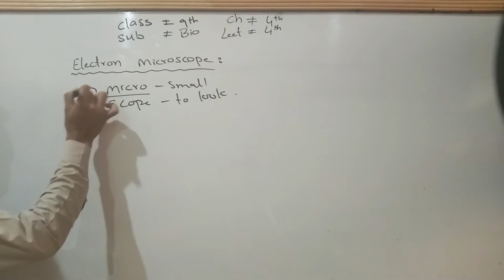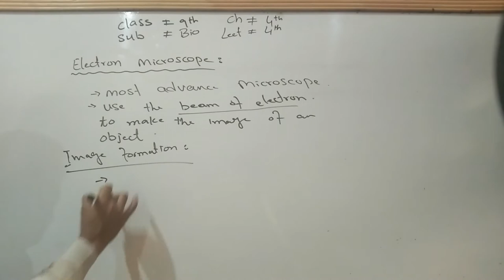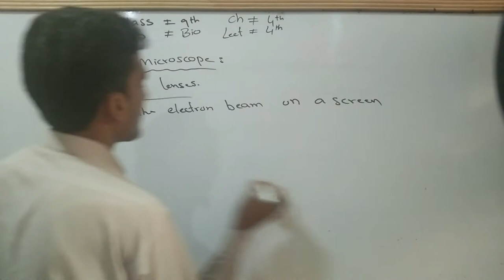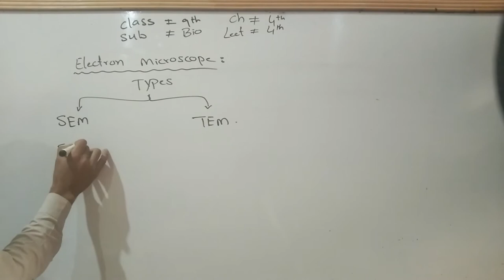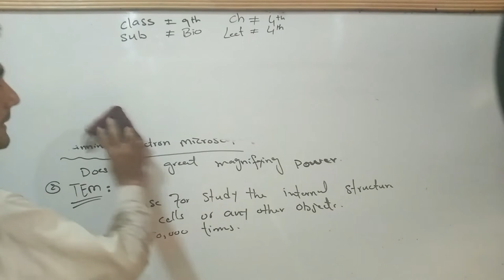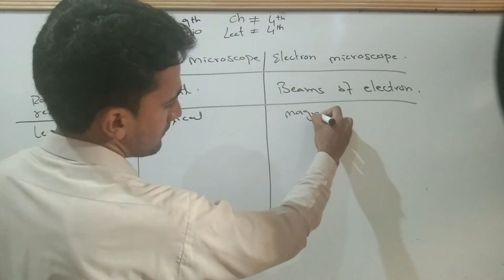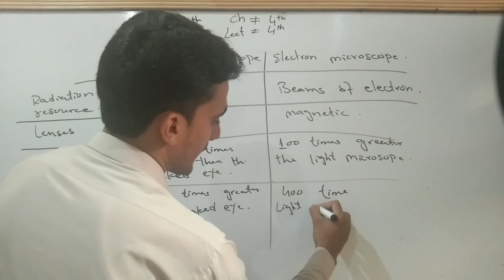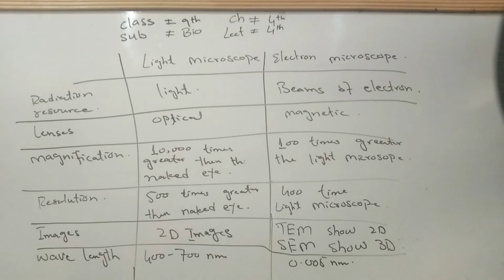Class 9 Biology Ch-4 Electron microscope - 9th class Biology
Class 9th Biology Chapter 4 Lecture 4
Define Electron microscope, What is image of formation of electric Microscope, What is magnetic lenses of electron microscope, Types of electron , SEM , TEM, Microscope, Define Scanning electron microscope,  Define Transmission electron microscope, Explain Difference between light Microscope and Electron Microscope, Class 9th Biology, 9th Class Biology, Biology Class 9th, Class 9th Biology Chapter 4, KPK Text book Class 9th Biology,